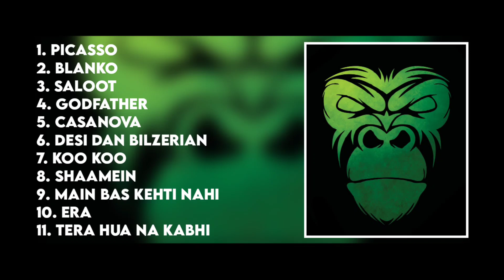The Gorilla Bounce - King | Full Album [Audio] | Jukebox